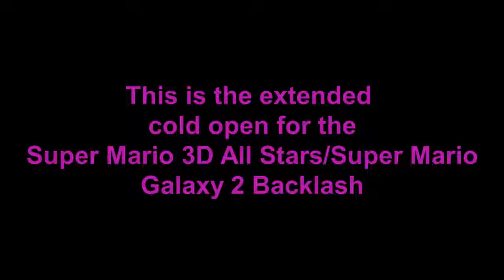Super Mario 3D All Stars Backlash Cold Open Uncut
This is the uncut version of the cold opening for the Super Mario 3D All Stars/SMG2 Backlash video.
*I could not get everyone to react, so I tried my best.
Also Thank You TCE64 for the demonic SpongeBob clip*